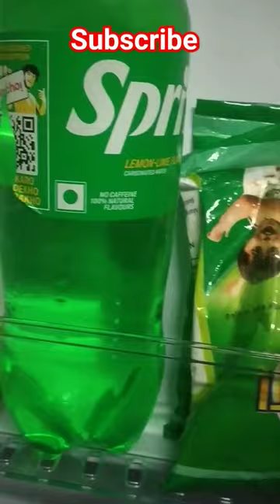shorts washing my freeze tips for cleaning freeze how to clean up ur freezer freeze ko clean rak